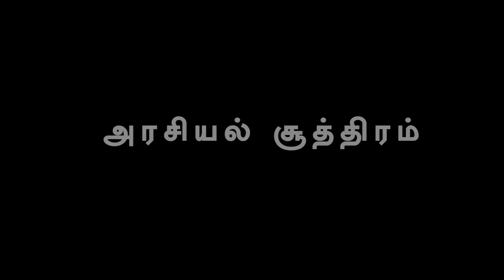விஜய் பற்ற வைத்த தீ! கலகலத்த திமுக பாஜக ! த வெ க ஜெகதீஸ்வரன் bnw tamil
bnw tamil offers |
புதிய கதவு திறந்த விஜய்
விஜய் பற்ற வைத்த தீ! கலகலத்த திமுக - பாஜக !
த.வெ.க. ஜெகதீஸ்வரன் பேட்டி